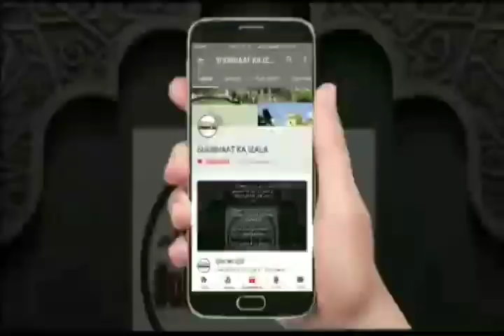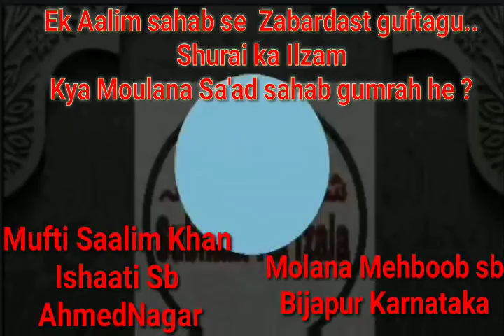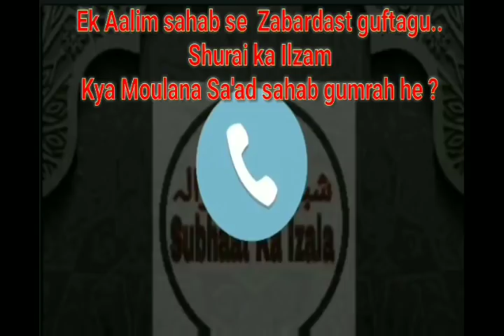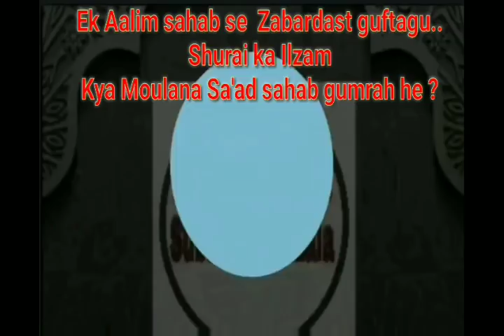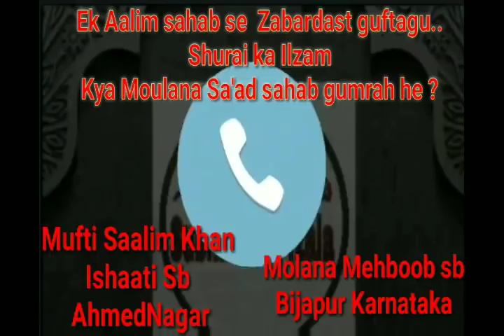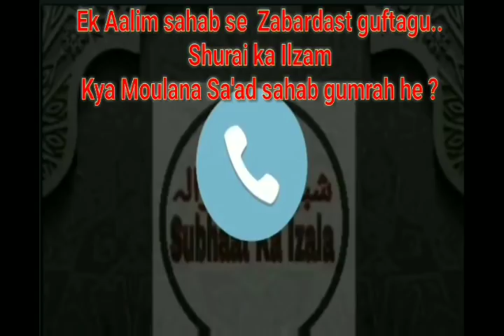Shura Walon ki Taraf se Lagaye Ja Rahe ILZAM "Kya moulana saad sahab gumrah he?"Par Zabardast gufta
Shura Walon ki Taraf se Lagaye Ja Rahe
ILZAM
"Kya moulana saad sahab gumrah he ?"
Par
Molana Mehboob
Bijapur K.A k ek aalim sahab se
Mufti Salim Khan Ishati sb ki
 Zabardast guftagu..